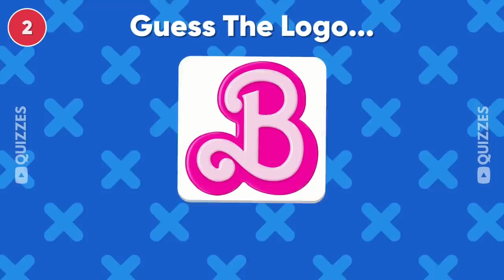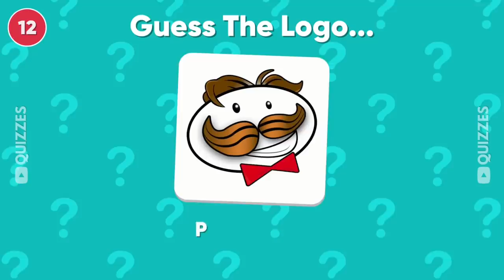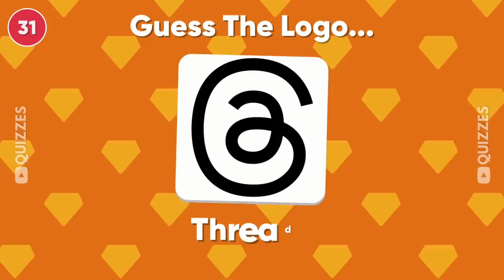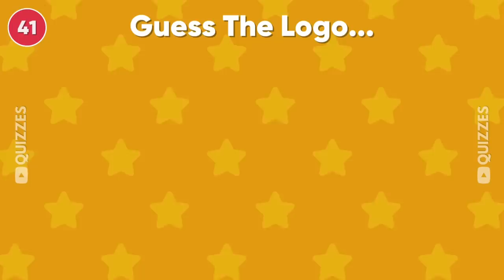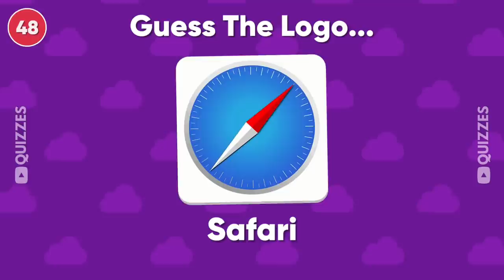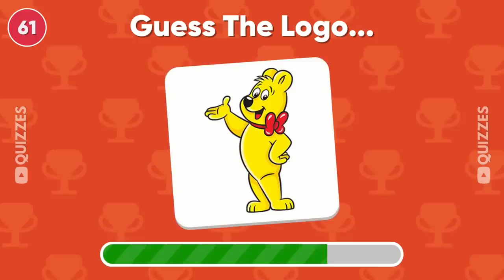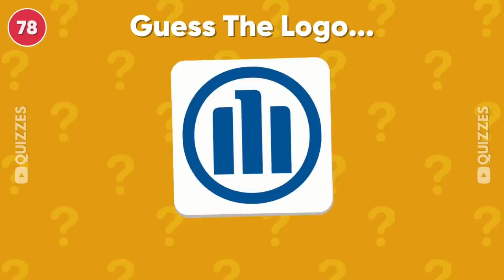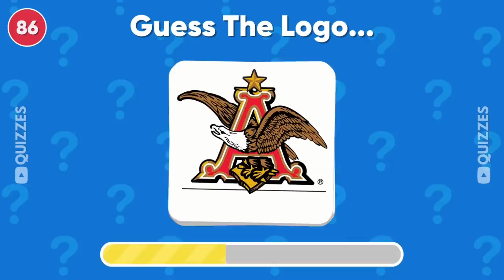Guess The Logo In 3 Seconds | 100 Famous Logos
In this logo quiz, guess the 100 famous logos in just 3 seconds. Let's see whether you pass this challenge or fail. This logo challenge will test your knowledge of famous logos in the world.

Which logo is this?
Guess 100 logos